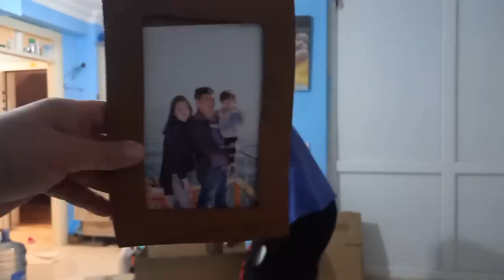SÖZÜN BİTTİĞİ YERDEYİZ ANTALYA 😔